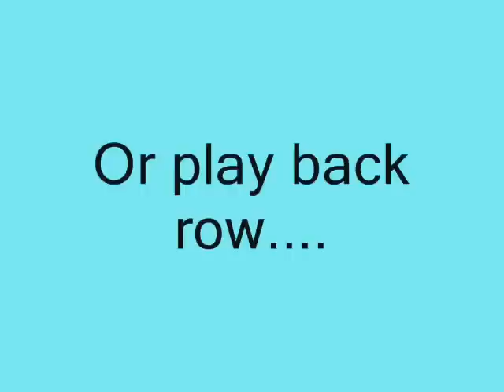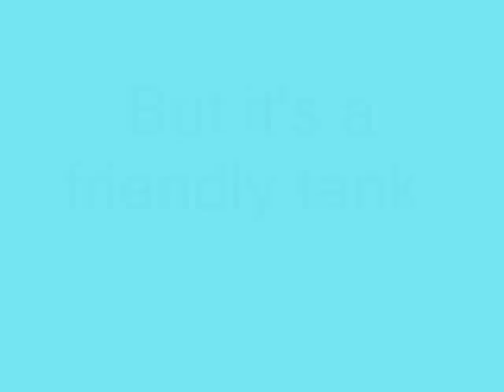Cycling to the Rugby World Cup 2011 - Samsun Sharks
Samsun Sharks Training Session, Samsun Turkey.